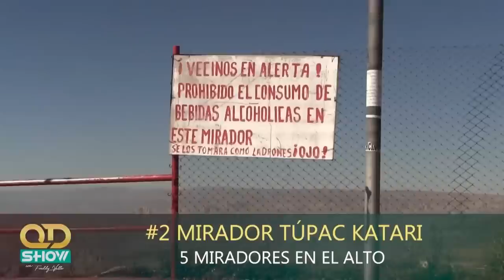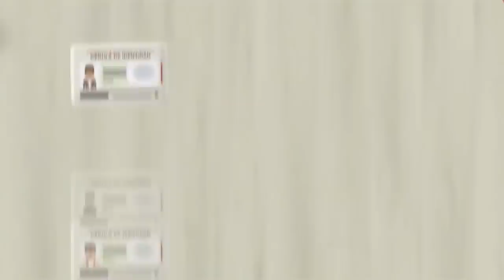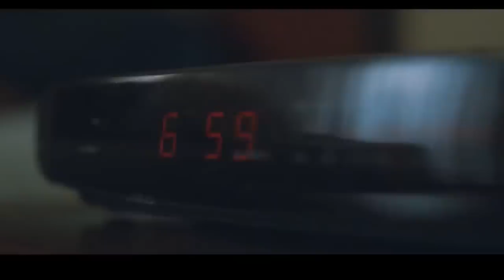ENTREVISTA A SARAH SANABRIA